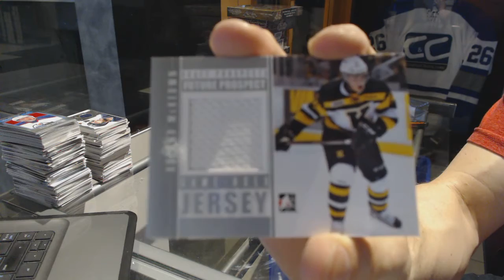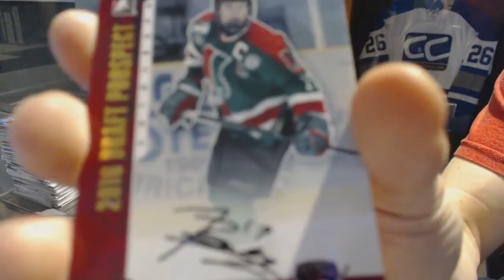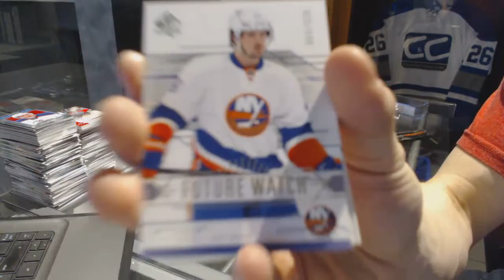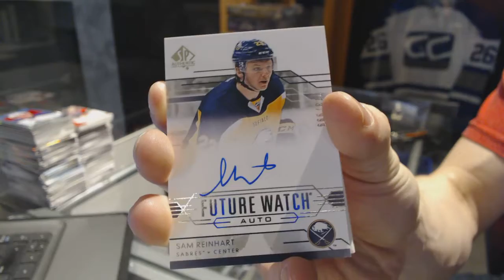12-13 ITG Draft Prospects & 14-15 UD SP Authentic Hockey Box Break - C&C GB #7196